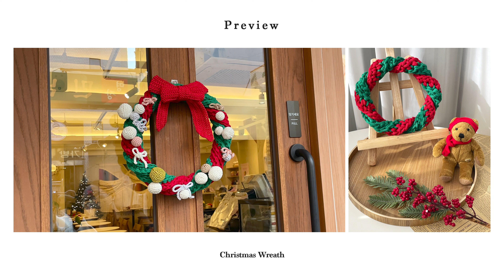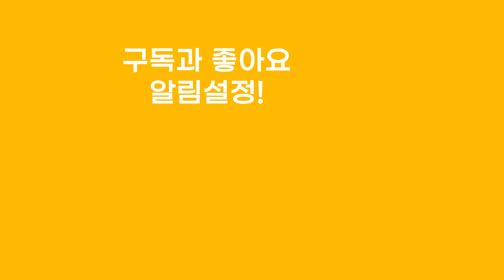[코바늘] 크리스마스 소품으로 딱인 리스 만들기🎄 허전한 벽을 장식해줄 크리스마스 리스 뜨기 뜨개 초보 추천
📌준비물
✔준비물 : 점보 코바늘 10mm, 꽃 철사 1세트, 돗바늘, 마커, 가위

🎄소요량
[L size]
지름 : 28cm
그린(#15) : 180g
빨강(#29) : 170g

[S size]
지름 : 18cm
그린(#15) : 75g
빨강(#29) : 37g

🎬챕터
00:00 오프닝
00:55 준비물 소개
01:36 리스 만들기

👩‍🏫디자이너 : 윤은정

※ 완제품 판매에 대한 표기방법
- 오프라인 : 매장, 샵인샵, 플리마켓 등 매대에서 판매될 경우
  "디자인 : 쎄비 SEVY" 를 표기 후 판매 가능.
- 온라인 :개인 쇼핑몰, 스마트스토어, 개인 SNS 등 온라인 플랫폼에 노출하여 판매할 경우
  "디자인 : 쎄비 SEVY" 게시글 최상단에 명시한 후 판매 가능.